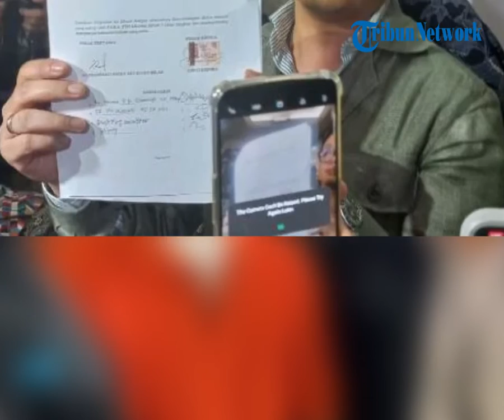Video Viral, Kuasa Hukum Rizki Billar Mengkritik Penahanan Yang Dilakukan Polisi Terhadap Kliennya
POS-KUPANG.COM - Beredernya sebuah video viral memperlihatkan Hotman Sitompul penguasa hukum Riski Bilar mengkritik penahanan yang dilakukan polisi terhadap Riski Bilar berkaitan dengan kasus KDRT. Hal tersebut dibuktikan saat Hotman Sitompul di wawancarai oleh awak media.

Dalam tayangan video yang diunggah oleh akun instagram @detik.com, Jumaat, (14/10), Hotman Sitompul penguasa hukum Riski Bilar menyebutkan saat polisi mengumumkan penahanan Riski Bilar, Lesti Kejora sudah menyampaikan damai. Hal itulah yang menjadi kritikan Kuasa Hukum Riski Billar tersebut.

"Tujuan hukum yang tertinggi adalah ketertiban dalam bermasyarakat, kalau dua orang sudah berdamai, kenapa Kapolres Jakarta Selatan masih tetap membuat perkara ini menjadi panjang," ujar pengacara yang mengenakan baju batik tersebut.
(POS-KUPANG.COM, Antonius Gatul)

Penulis : Antonius Gatul
Editor   :
VPO  : Lenny